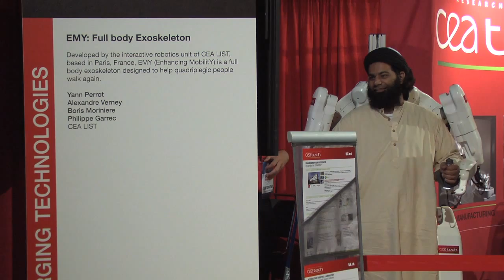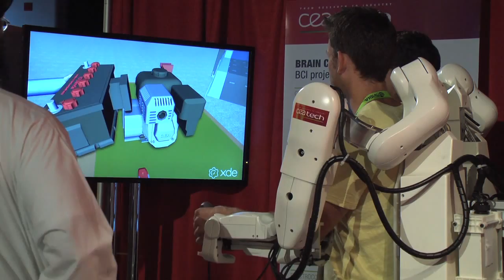SIGGRAPH 2013 : Emerging Technologies Contributor, "EMY: Full Body Exoskeleton"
SIGGRAPH 2013 Emerging Technologies specifically called for "assistive" technologies that could be used to potentially enhance lives of those who are physically challenged in some way.  Hear from this French firm that has developed a robotic system to help a disabled person control his/her movements.